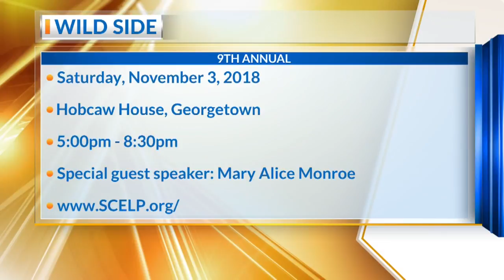Wild Side celebrates environmental protection and conservation